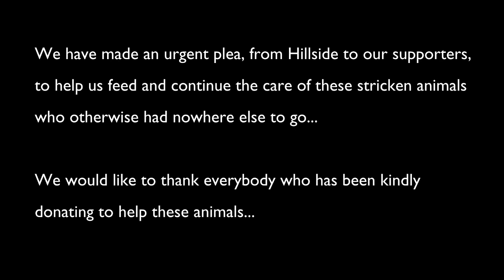The Journey's End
Thirty seven horses and ponies, also sheep and goats evicted from the Quality of Life Sanctuary in Devon, after the bank foreclosed on them, are now safely at Hillside.

We have made an urgent plea to our supporters to help us feed and continue to care for these stricken animals that otherwise had nowhere else to go.

We would like to thank everybody who has been kindly donating to save these animals..